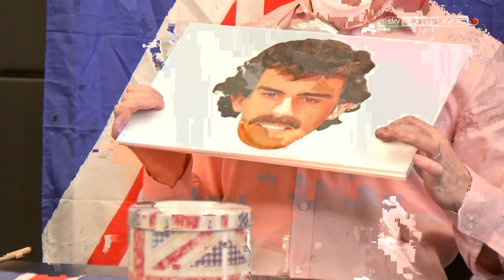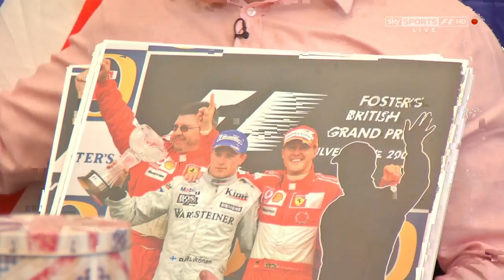"The Great British Quiz" - testing the British F1 drivers prior to Silverstone!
Paul Di Resta, Max Chilton, Jenson Button and Lewis Hamilton joined by Johnny Herbert and Anthony Davidson, competing in an unusual event!